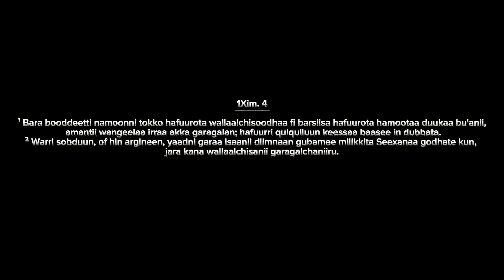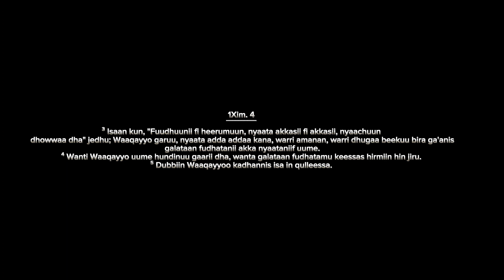Barsiisa Macaafa Qulqulluu Dhukkuba dhaloota bara dhumaa kutaa 1 ffaa HW Taaddesee Tashaaleetiin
faarfannaa_afaan_oromoo

Video: @Qalbiimedia
Producer: @Qalbiimedia

Qalbiimedia @Qalbiimedia consists of spiritual songs, drama, preaching, and educational videos channel.